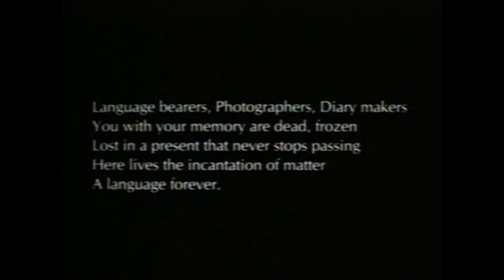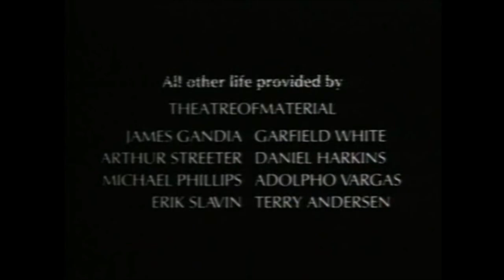BEGOTTEN | The Most Sacrilegious Movie Ever Made?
🍿 Begotten (1990) is NIGHTMARE FUEL
🎬 In one of the strangest cinematic experiences you'll ever find, the myth of God is explored in grotesque ways. How much of this bizarre oddity will Connor be able to stomach?

🦇 As always, a huge thanks to Karl Casey @White Bat Audio on the music!